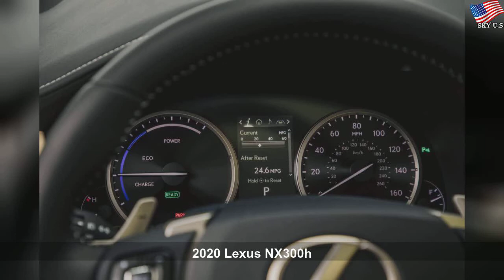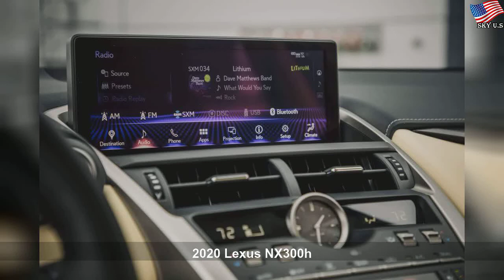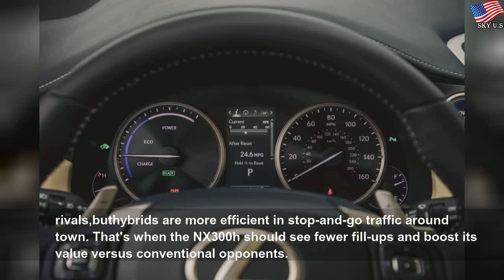The popular Lexus NX300h makes hybrid crossovers look cool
The popular Lexus NX300h makes hybrid crossovers look cool | White Lot
The Lexus is older and slower than its contemporaries, but it also boasts better fuel economy and bolder styling.